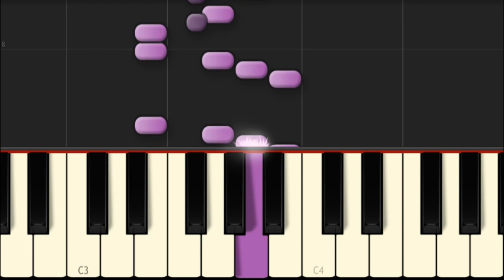CHIKUBUKU CHIKUBUKU RAILE - A.R. RAHAMAN (Interlude) GENTELMAN ll Piano ll Keyboard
I will try to upload keyboard (Piano Notes) & Karaoke Song's & Nice Entertainment, Good Video's, music audio, Dance Show's, Mimicry, Orchestra. ALLMIXTELECHANNEL ALL MIX TELE CHANNEL